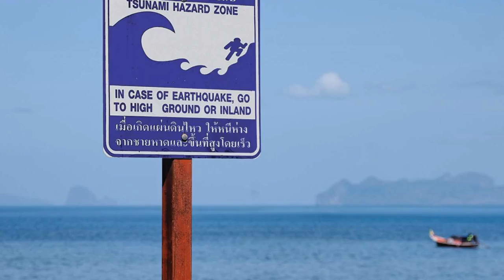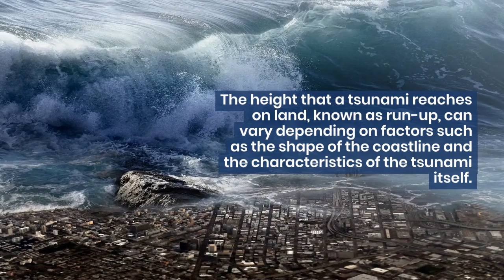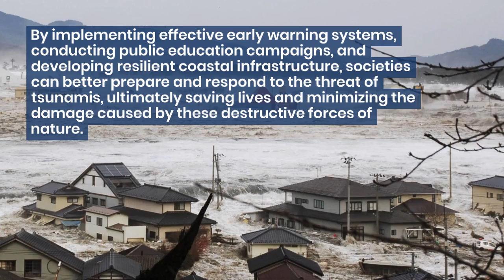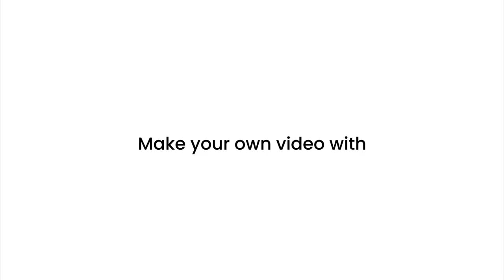5 Fascinating Facts About Tsunamis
Embark on a gripping exploration of the awe-inspiring phenomena known as tsunamis. In this riveting video, we uncover five astonishing facts about tsunamis, from their devastating power to the underlying causes that trigger these colossal oceanic waves. Learn about the catastrophic effects of tsunamis on coastal regions and the communities they impact. Dive into the science behind tsunamis, understanding how seismic activity, such as underwater earthquakes or volcanic eruptions, can generate these immense waves. Discover the incredible speed and height tsunamis can reach as they travel across vast stretches of the ocean. Join us on a journey to comprehend the profound impact of tsunamis on our planet and the importance of preparedness in mitigating their devastating consequences.